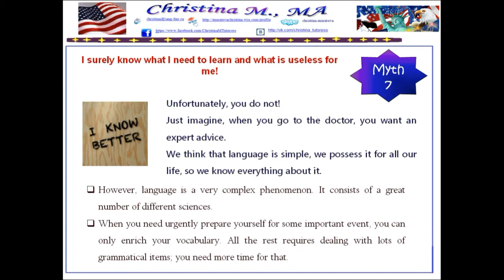10 Мифов об английском - Миф VII: Я знаю, что конкретно мне нужно учить, а что – нет!